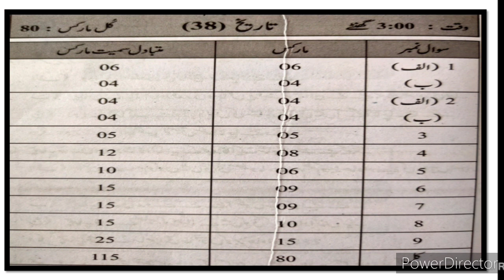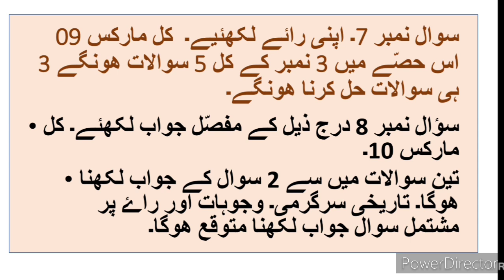12th History New Syllabus Paper Pattern 2021 Urdu Medium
12th History New Syllabus Paper Pattern video gives you complete information and explanation about the Paper Pattern۔ Urdu Medium channel by sir Abdul Sattar Khan provide quality education for students of urdu medium channel 12th History New Syllabus.
12th history paperpattern
HSC Urdu Medium history y samajiyat Sawal Jawab